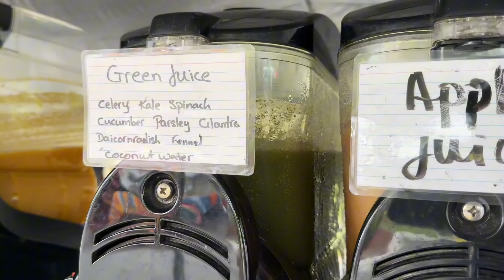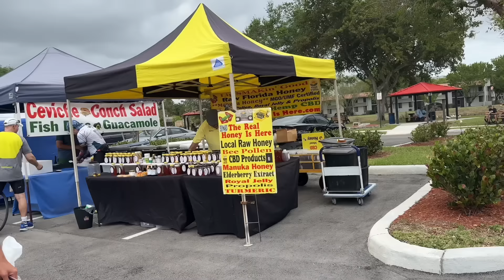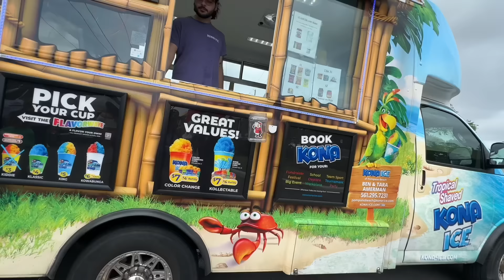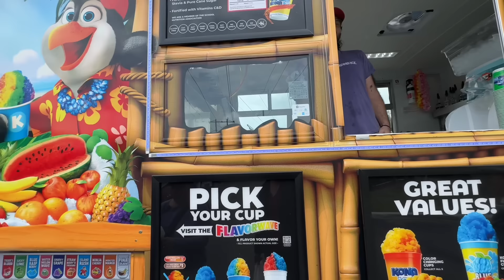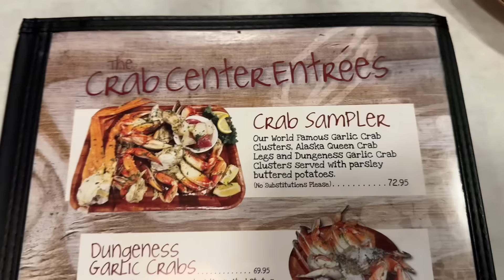Vlog 2381 ll 2 MẸ CON ĐI CHỢ NÔNG SẢN- CẢ NHÀ CÙNG ĐI ĂN TỐI NHÀ HÀNG HẢI SẢN GẦN SÂN BAY